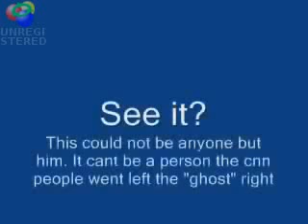Fantasma Gey de Michael Jackson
En la casa del ya fallecido Rey del POP  en Nerverland florida. las camaras de CNN. filmaron de lo que parece ser una especie de espectro, fantasma por los pasillos. aunque la imagen se ve borrosa parece ser un montaje.  lo dejamos a su entera vista.

CNN. Agencias.